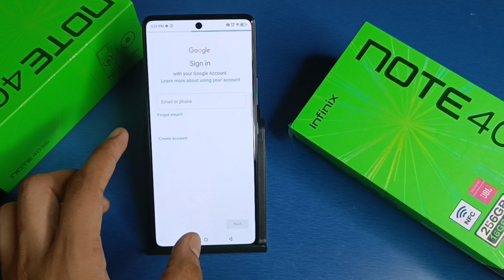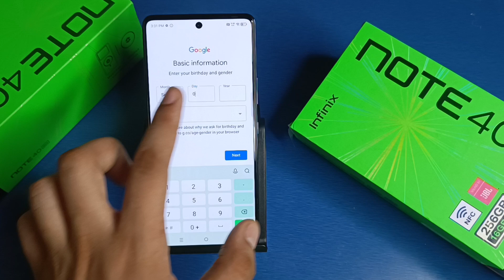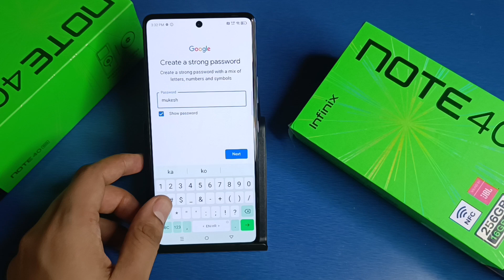Infinix Note 40x 5G: create Gmail ID - How to make Gmail account on your mobile